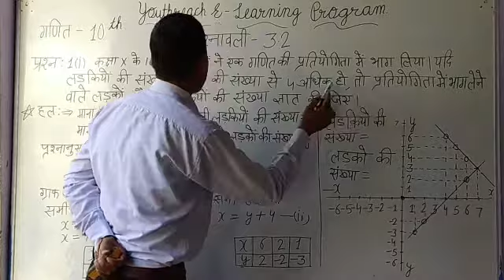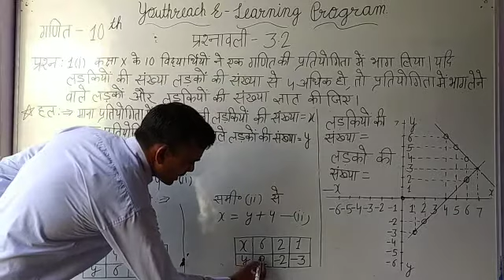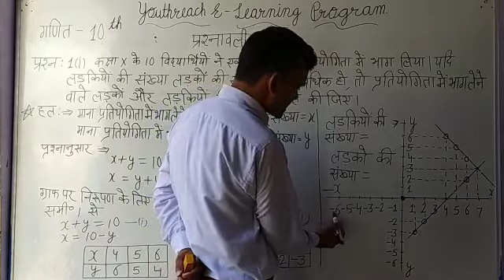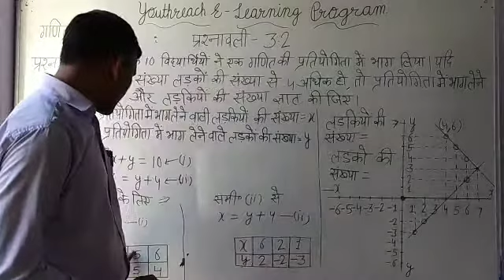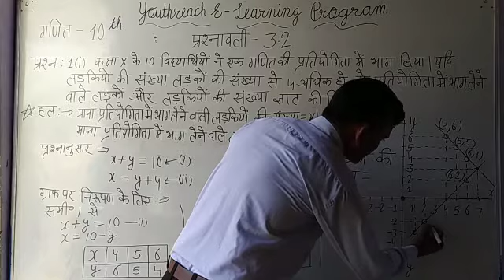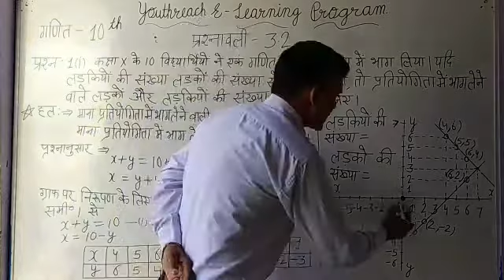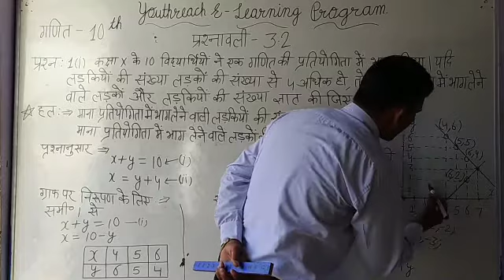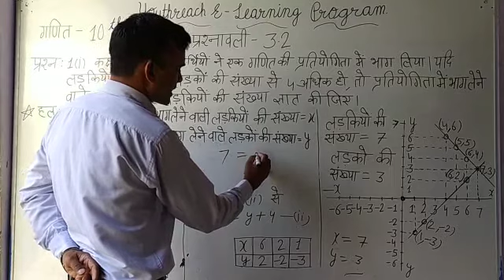CLASS 10TH MATHEMATICS EX.3.2 Q.NO.1(1)